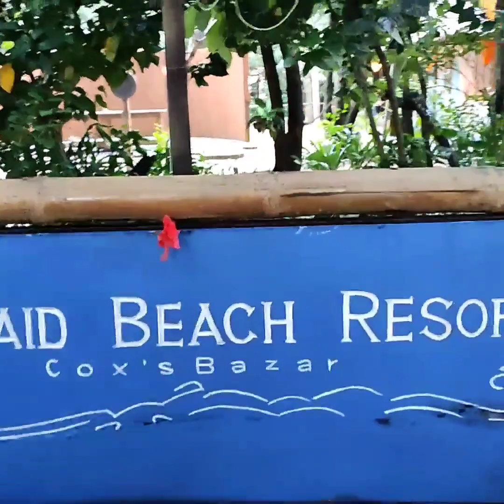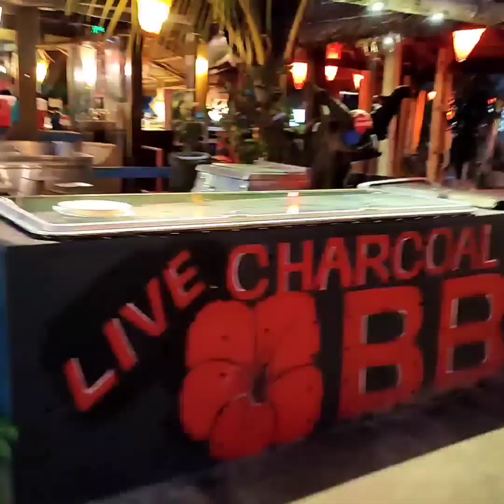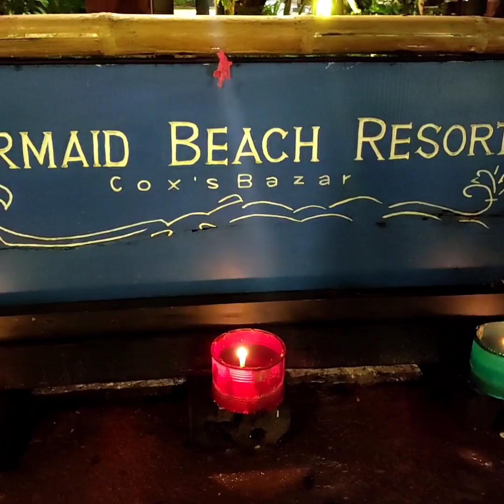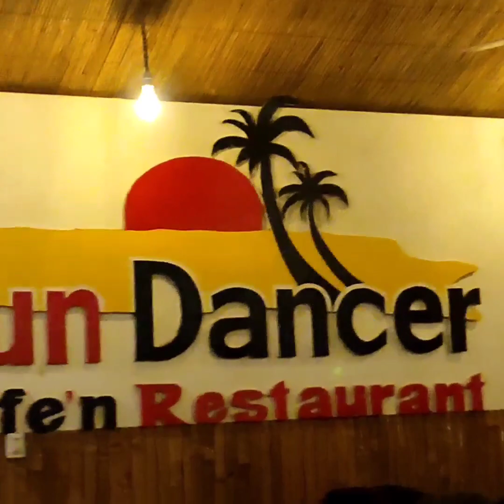কক্সবাজারে শেষ পর্যায়ে সুন্দর একটি বিকেল সন্ধ্যা উপভোগ করলাম। @milonmohonavlog#coxsbazar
আগামীকাল সকালে কক্সবাজার থেকে ঢাকার উদ্দেশ্যে রওনা দিব। বিকেল বেলায় বেরিয়ে পরলাম। রাতে খাওয়া দাওয়া সেরে ফিরে এলাম রিসোর্টে । বেশ ভালো লাগলো।